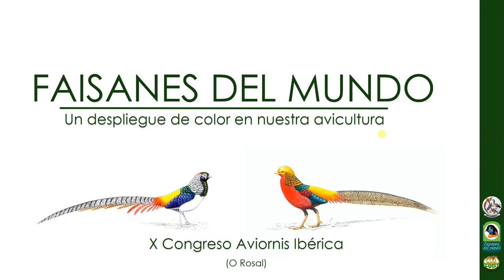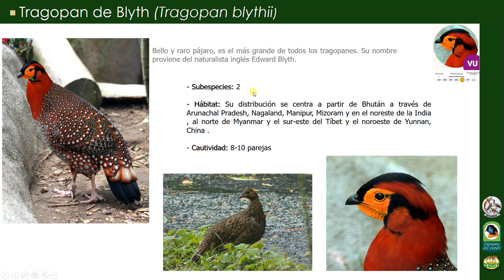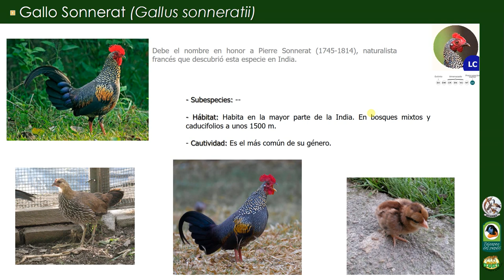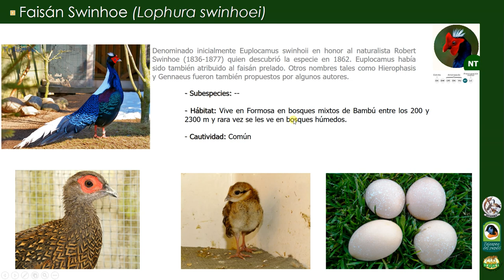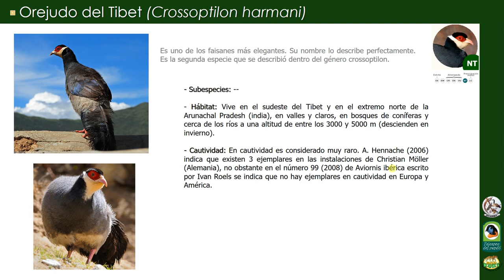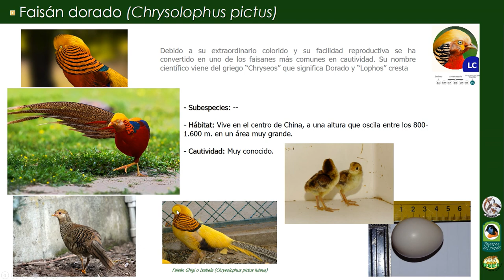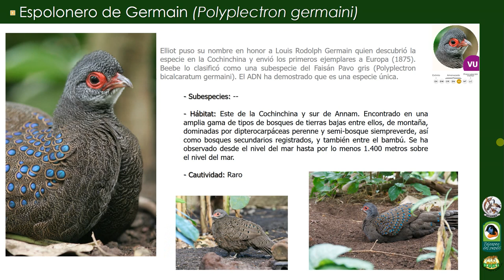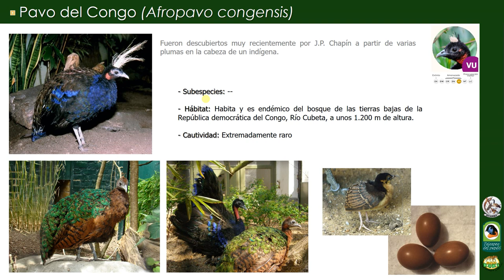Faisanes del mundo. Un despliegue de color en Avicultura (X Congreso de Aviornis Ibérica)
Adquiere ya el libro: Guía práctica de los faisanes del mundo.